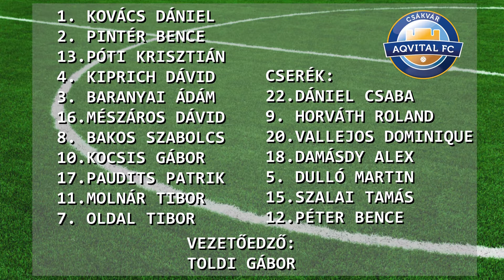Aqvital FC Csákvár - Ceglédi VSE | 2-1 | Merkantil Bank Liga NB II | 4. forduló | MLSZTV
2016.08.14., Merkantil Bank Liga NB II 4. forduló
Aqvital FC Csákvár - Ceglédi VSE 2-1 (1-1)
összefoglaló